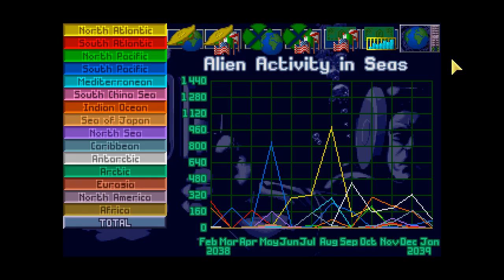Let's play OpenXcom TWoTS [97] Alien Dungeon Revisited